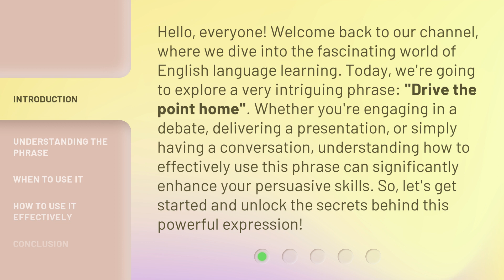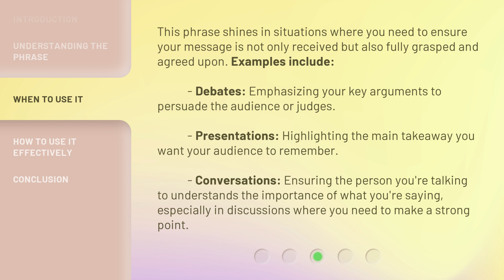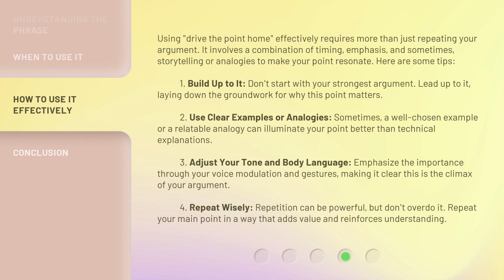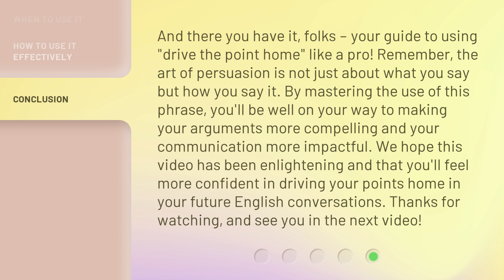Driving the Point Home: Mastering the Art of Persuasion in English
Mastering Persuasion in English: Drive Your Point Home • Learn how to effectively persuade others in English with these expert tips and techniques. Drive your point home and master the art of persuasion today!

00:00 • Introduction - Driving the Point Home: Mastering the Art of Persuasion in English
00:43 • Understanding the Phrase
01:16 • When to Use It
01:50 • How to Use It Effectively